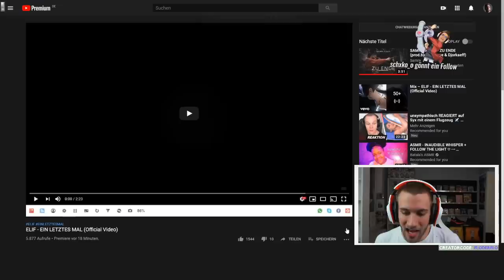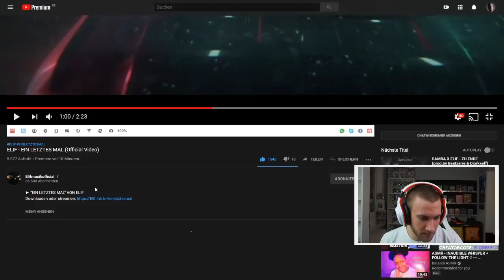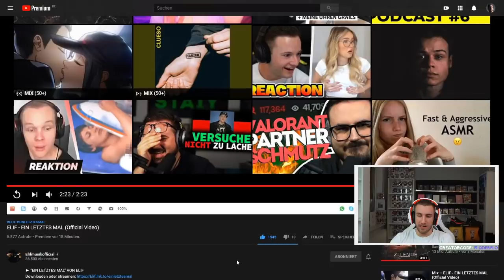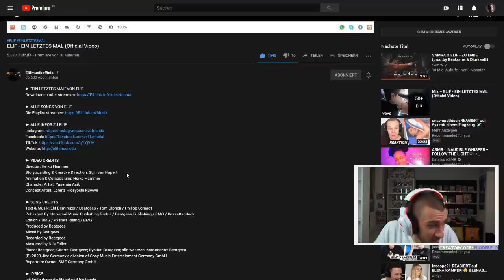BESTES MUSIKVIDEO!!! ELIF - EIN LETZTES MAL (Official Video) - Reaction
Flo M.
Postfach 11 61
25442 Quickborn

Flo M.
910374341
Packstation 117
25451 Quickborn